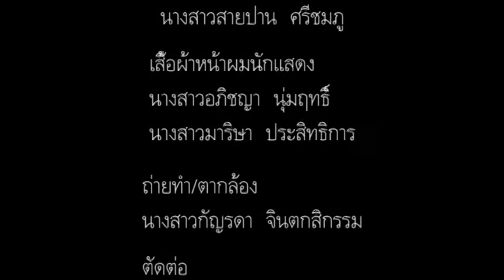ธำมรงค์ 4 Dimes